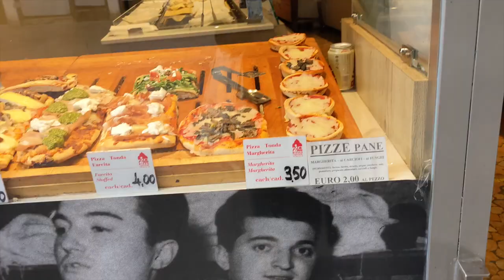Gondola Ride in Venice | Italy 🇮🇹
Hi! Welcome to Francisca AK channel.

Would you go on a 120 Euros gondola ride if you had the chance to do so? Comment your answers below.

1. 🪡 Kenyo221 Apparel: fashion designer in Ghana

2. 🚘  Ghana Chauffeur and Tour Services: contact Ku-Vite.